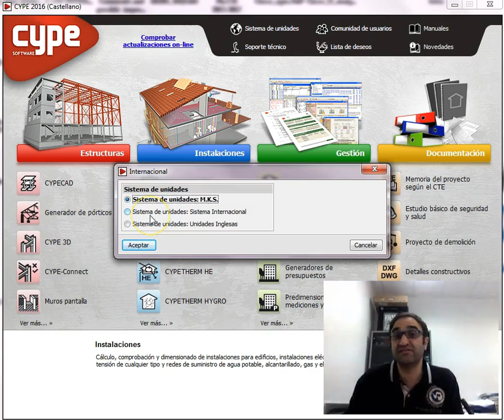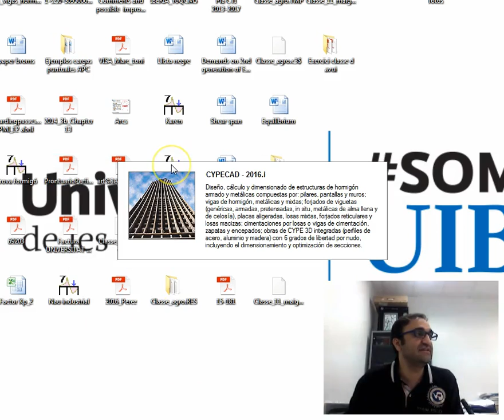Introducció CYPE 0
Definició sistema unitats a CYPECAD.